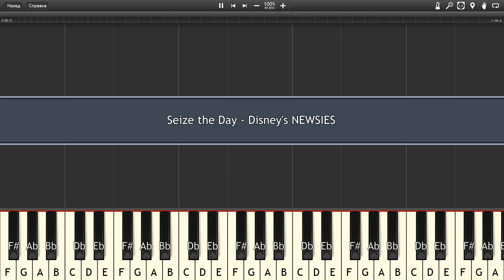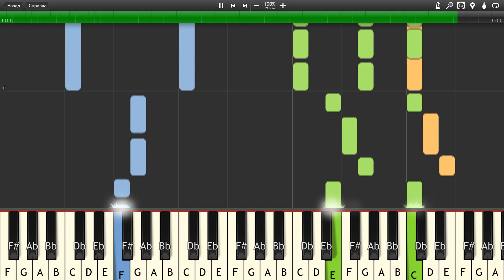Seize the Day - Disney's NEWSIES - Piano tutorial and cover (Sheets + MIDI)